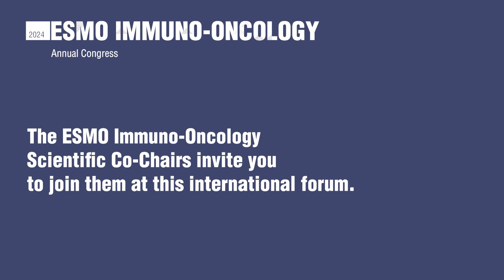ESMO Immuno-Oncology 2024 Congress M. Maio, A. Marabelle and I. Svane invite you to attend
Michele Maio, Aurélien Marabelle and Inge-Marie Svane share their experience at this event and explain why you can’t miss it!

This event is considered to be a highlight of the scientific year, to see what happened and to understand the future of the immuno-oncology landscape.

One of the real strengths of this event, in addition to the scientific knowledge you will acquire, lies in its size: a friendly and intimate atmosphere, which allows you to rub shoulders and share insights with all key players in the field.

Mark your calendar and join a global community of experts presenting and discussing the latest ground-breaking developments and forging powerful new partnerships.